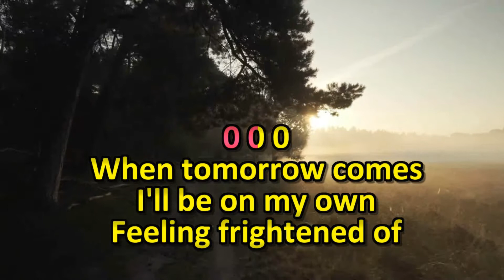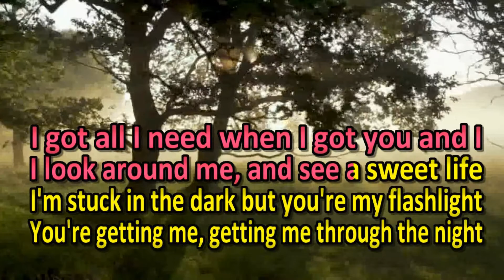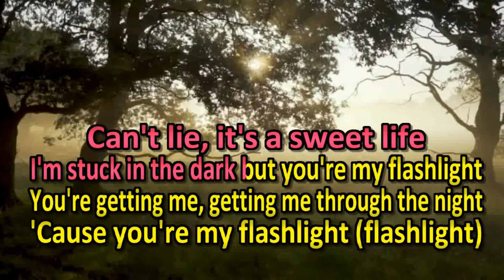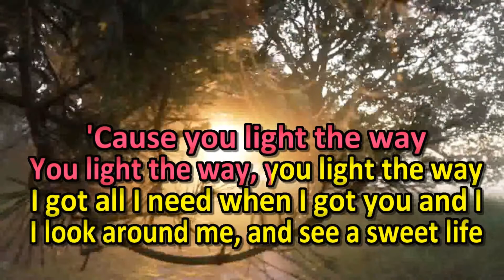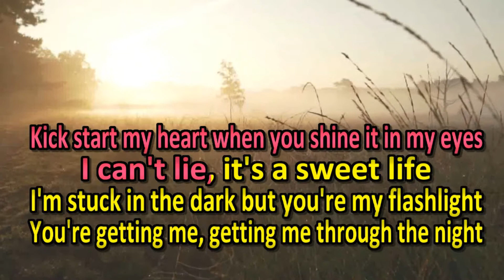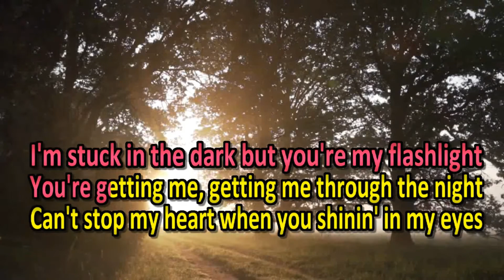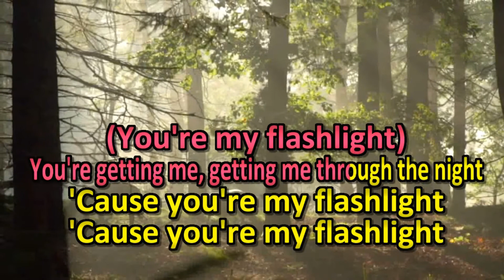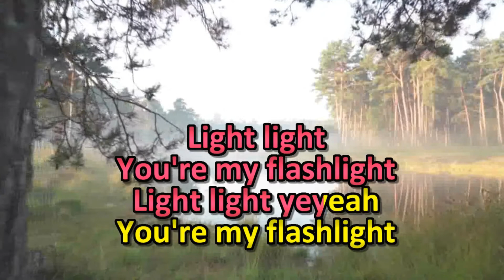Flashlight - Jessie J (karaoke version)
Layout and Design Created by : SING GALING KARAOKE

Software : KARAOKE VIDEO CREATOR
Version : License

Artist: Jessie J
Movie: Pitch Perfect 2
Released: 2015
Nominations: Brit Award for British Video of the Year, Teen Choice Award for Choice Song from a Movie or TV Show

Tomorrow comes
Tomorrow comes
And in the dark I found,
I lost hope that I won't fly
And I sing along, I sing along
And I sing along
'Cause you're my flashlight (flashlight)
You're my flashlight (flashlight)
(Light light light you're my flashlight, light, light)
Light light you're my flashlight
Light light light light light, oh
You're my flash, oh
Light light
You're my flashlight
Light light ye-yeah

Enjoy singing guys!